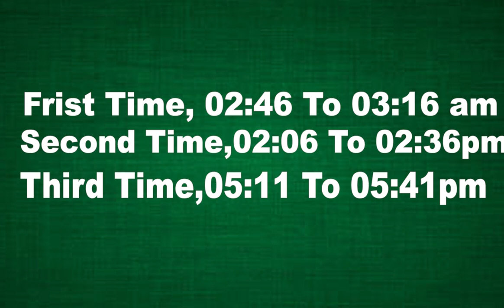Qabooliyat e Dua ka Waqt Konsa | 02 January 2024 | Astrologer Shah Zanjani | 𝐙𝐚𝐧𝐣𝐚𝐧𝐢 𝐓𝐕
Discover the auspicious time for the acceptance of prayers! Join Astrologer Shah Zanjani on 'Zanjani TV' as he reveals the opportune moment for the acceptance of dua on 02 January 2024. Don't miss this insightful session to enhance your spiritual connection.